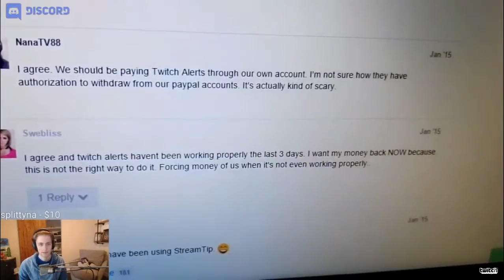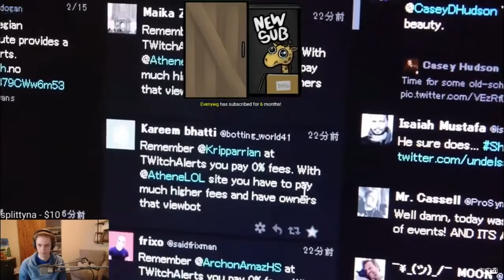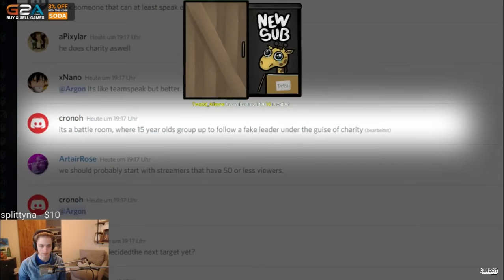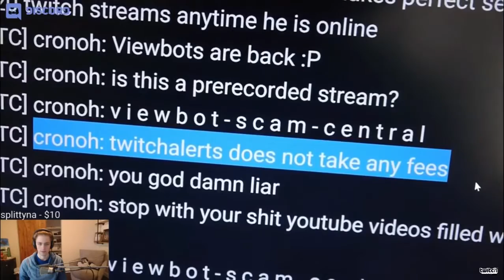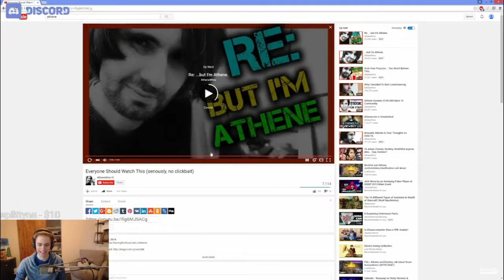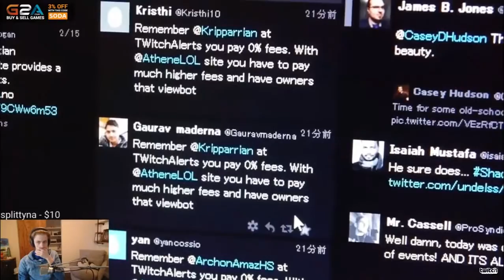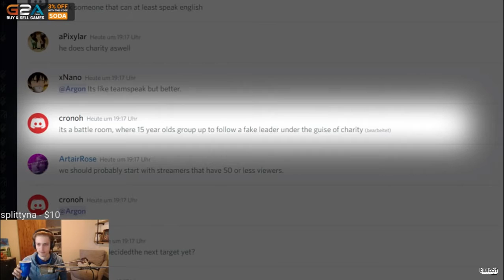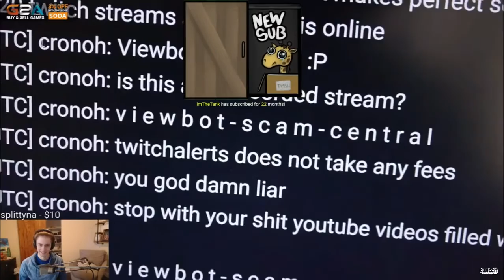Sodapoppin reaction to AtheneWins new Twitch Drama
Soda has been promoting Gaming for Good, Athene's new platform, and now discusses some of the drama revolving around the whole Athene viewbotting thing, .

Viewbot problems stirred up some Twitch drama between Forsen and Sodapoppin, and with the refill of my SaltyCorn bucket we can continue this thing. Forsen .

AtheneLive viewbotting from all angles. Popular Twitch streamers Forsen, Amaz, Reckful, Destiny, Azoh and Sodapoppin all give their opinions on the Athene .